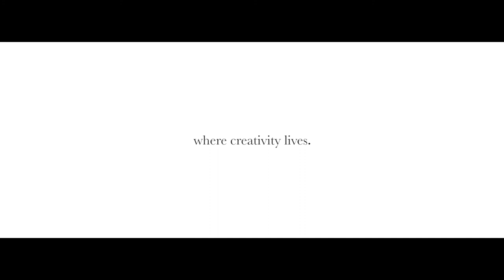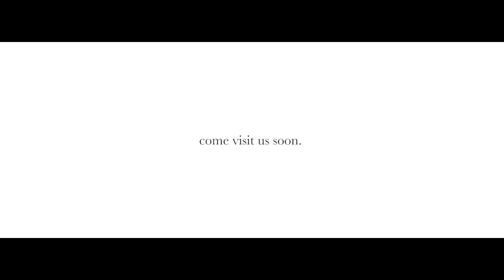Snell Library Studios Promotional Video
Here is a promotional video for Snell Library's audio/video studios.  This video was shot and created by employee Zach McCabe using all studio equipment.  We are located in 210 Snell Library, come by and check us out!